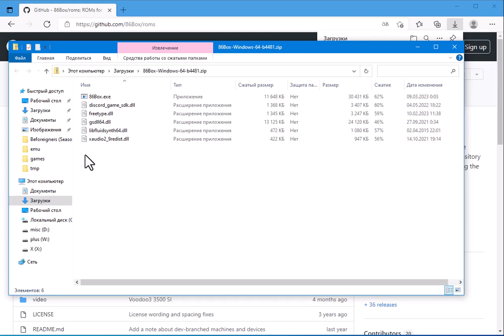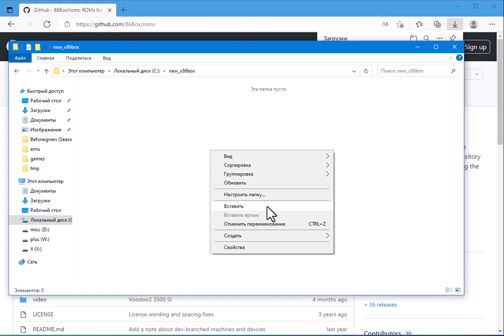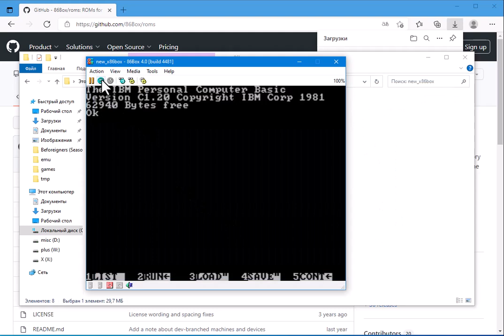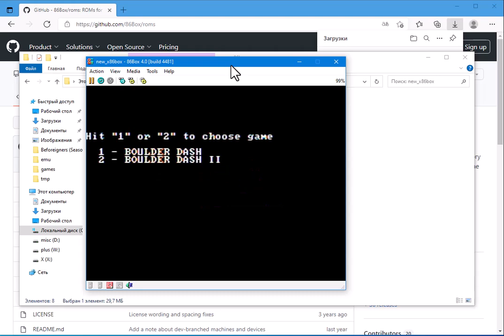ima in 86box